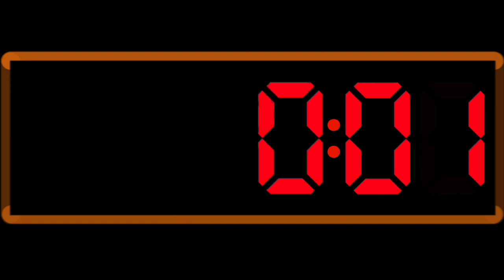1 Minute Countdown digital clock timer with Beep sound + BBC News Countdown 2005 Theme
1 Minute Countdown digital clock timer with Beep sound + BBC News Countdown 2005 Theme